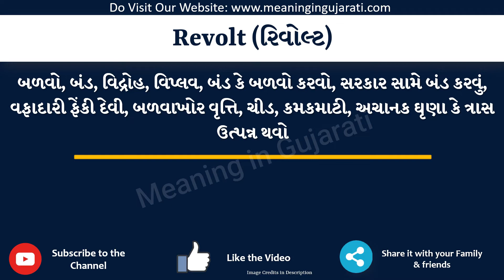Revolt Meaning in Gujarati | Revolt નો અર્થ શું છે | Revolt in Gujarati Dictionary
આ વિડિયો માં તમે Revolt નો Gujarati માં અર્થ સમજશો અને એની સાથે Revolt નું pronunciation પણ શિખશો. એટ્લે કે તમે Revolt ના meaning ની સાથે સાથે એ પણ શિખશો કે Revolt ને કેવી રીતે બોલાય, Revolt ને બોલવાની સાચી રીત કઈ છે.

તો બસ એક મિનટ માં શીખો Revolt શબ્દ ને.

Revolt ને examples થી સમજીએ